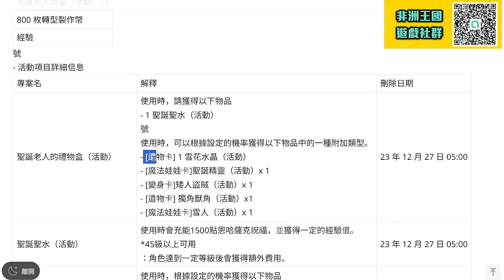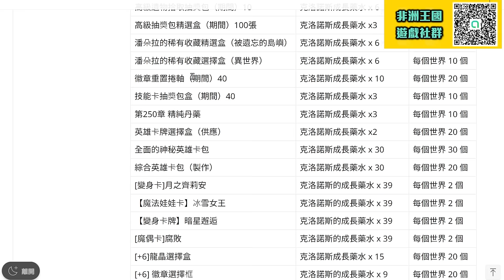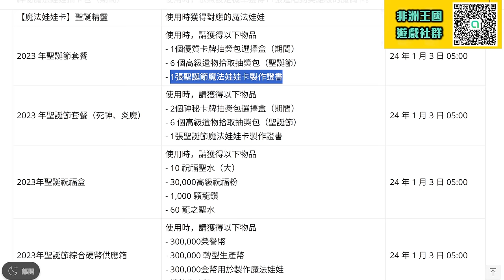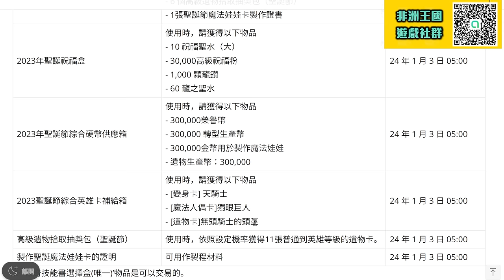【天堂M韓版】聖誕活動大獎「極稀有聖物」!! 超狂《聖誕特殊製作》!! 變身幣囤起來「金字型神塔紅變自選箱」開放!! 聖誕節 最新 暗騎 天堂M 리니지M｜DingDing